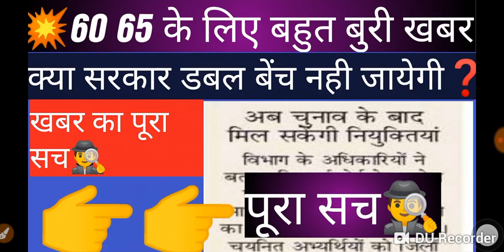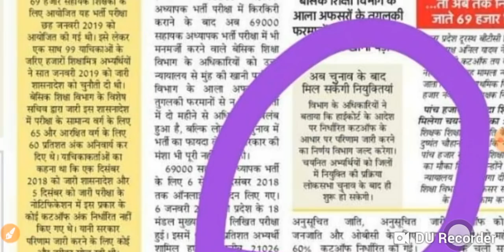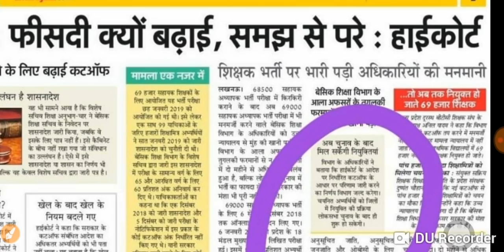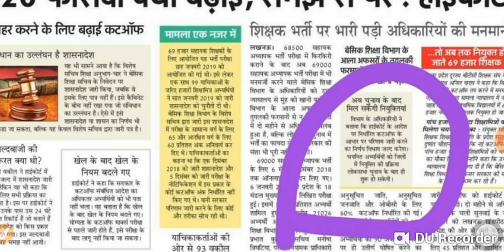पूरा सच🕵️- क्या सरकार 60 65 को लेकर DOUBLE BENCH नही जाएगी 💥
दोस्तो पूरा सच जानिए